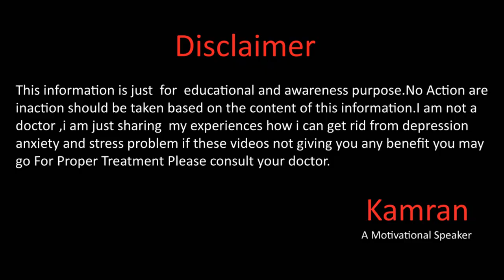Power Of Positive Thinking And Benefits Of Positive Attitude In Urdu Hindi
Gmail
You Mar Write us email at
Kami_the_speaker
kami_speaker
Kamran Sharif